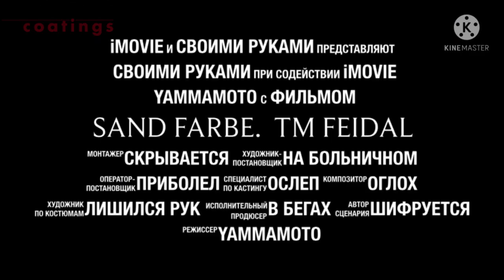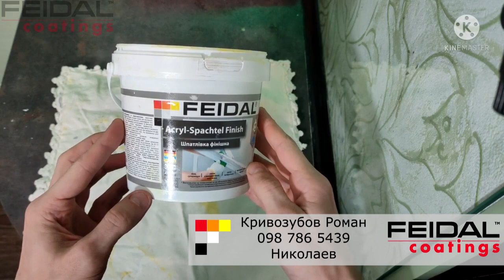Отличная идея для декорирования потолка с помощью декоративной краски!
Николаев

Канал автора!